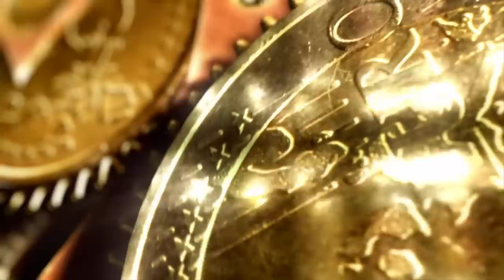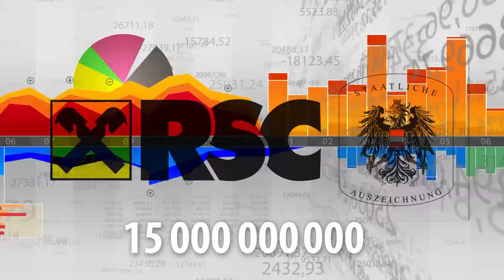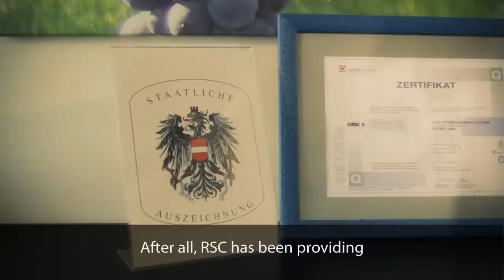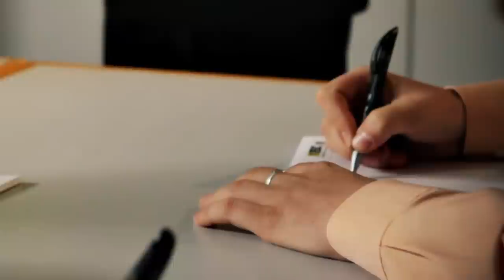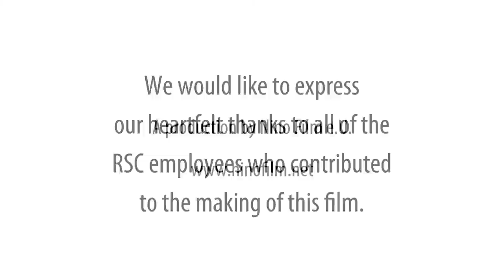RSC Raiffeisen Service Center GmbH - Corporate Film (English Version)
Corporate film produced, directed and shot by Nino Leitner for RSC Raiffeisen Service Center GmbH

Edited by: Martin Unterlechner & Nino Leitner

3D Earth Animation: Stefan Fleig

Crew:
Markus Harthum, Arne Nostitz-Rieneck, Konstantin Drossos